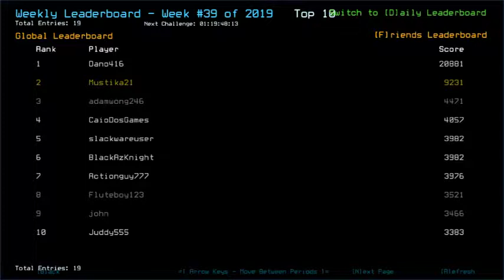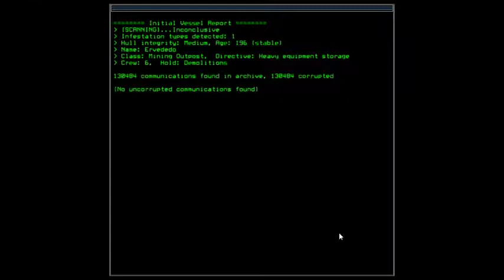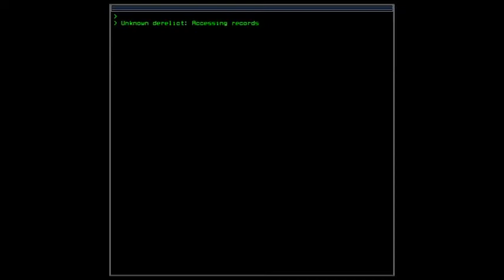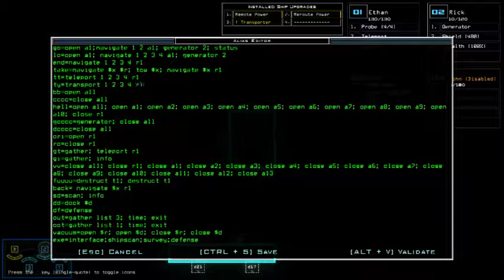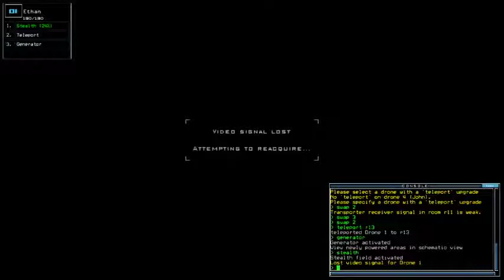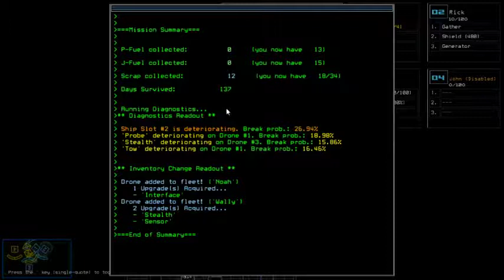Duskers Weekly #39 of 2019 - Episode 10 (Trick Adjustments)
Apparently combining Teleport and Stealth is gonna be my new preferences in easy Outposts. But first, I'm gonna have to get used to this whole swapping mania. Plus for being unreasonably indecisive with some of the inventory managements. We did good, though.

List of visited System along with the ship/outpost:
*Closca System
- Ervededo; Mining Outpost

*Longboat System
- Dudinka; Industrial Outpost